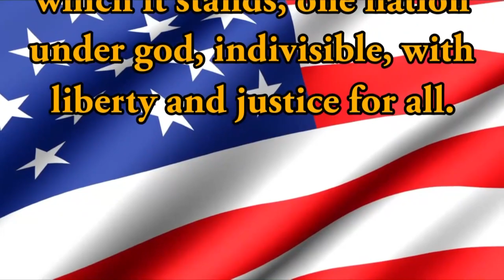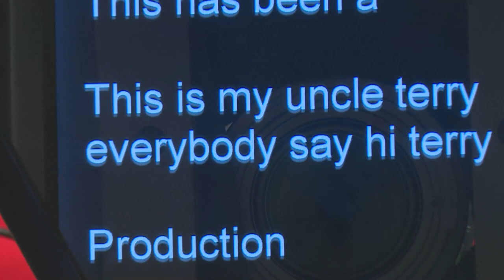HDTV Morning Announcements 2/20/19